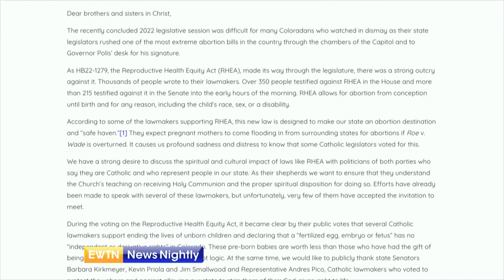EWTN NewsLink - 2022-06-09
News from a Catholic Perspective